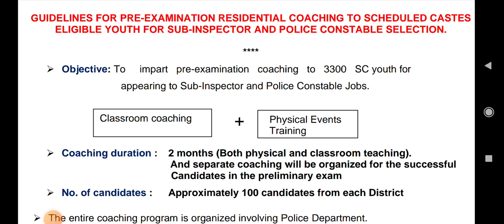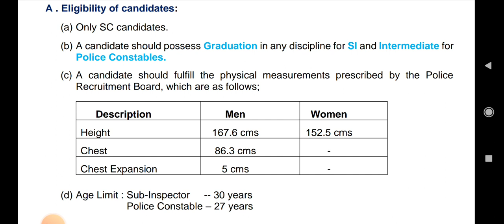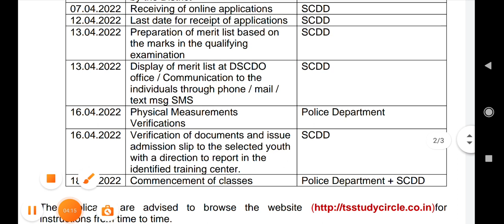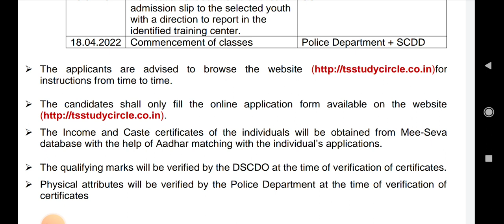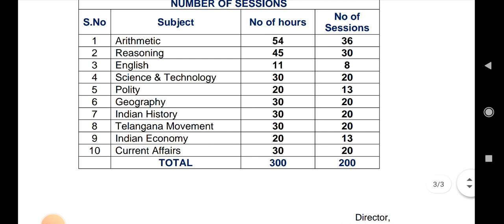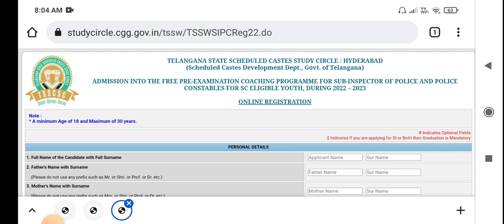FREE COACHING POLICE SI,CONSTABLE FOR 3300 SC STUDENTS IN TELANGANA